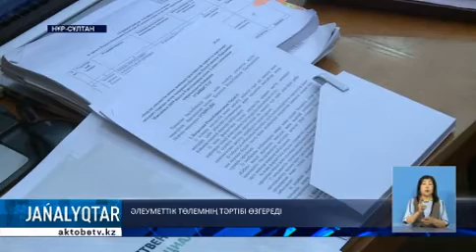ӘЛЕУМЕТТІК ТӨЛЕМНІҢ ТӘРТІБІ ӨЗГЕРЕДІ